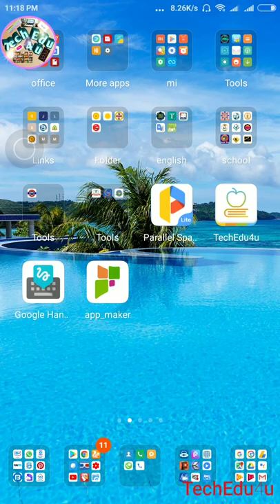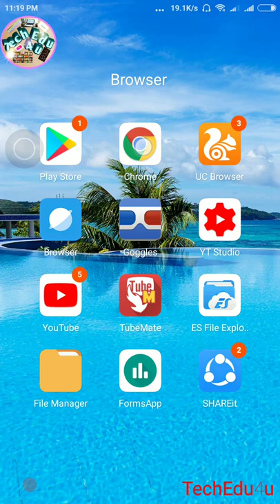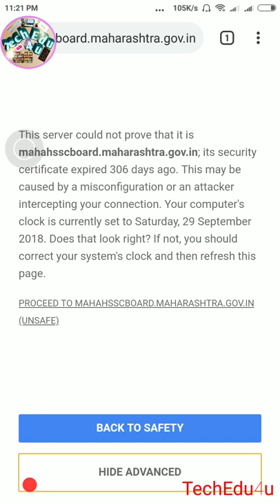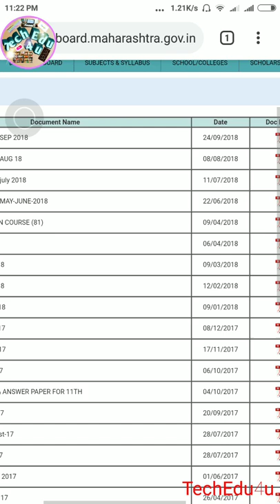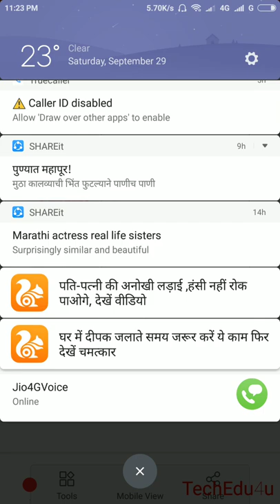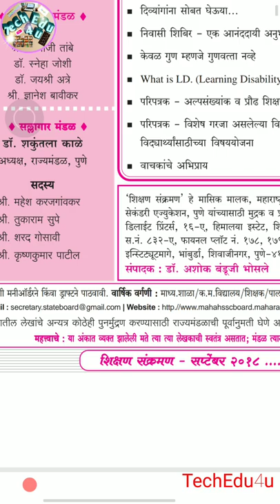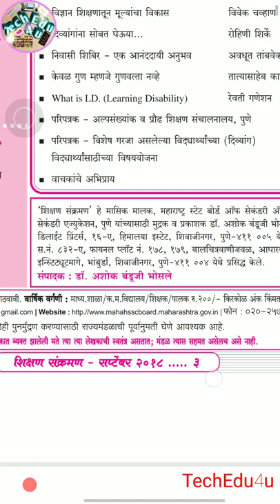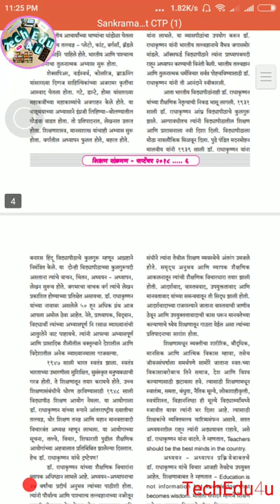शिक्षण संक्रमण मासिक कसे download करायचे?